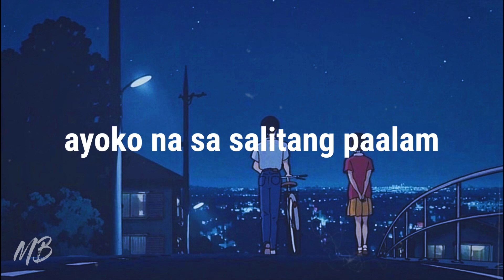AYOKO NA SA SALITANG PAALAM | SPOKEN WORD POETRY | MERCY BLESS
Hi guys... Thank you for visiting my YOUTUBE.
You are all God's Blessing to me.. I LOVE YOU AND GOD BLESS ALWAYS muaahh :)

ayaw ko ng muling
maramadaman ang sakit
pagod na akong
maramdaman ito ng
pulit-ulit

mga luhang
magdmag na umaagos
pusong nakagapos
sa sakit na di matapos tapos

walalang tatakbuhan
na pahinga
mga unan lang
ang kasama

ayoko na
ayoko ng maulit pa

na ako yung uuwing tanga
sa pag-ibig
talunan at walang
kalaban laban
iiwanan at pinabayaan

naaksayang halaga
na nakalimutan
dahil minsang
naging tanga

di na,
di na muulit pa

sana , wala ng paalam
na maririnig
sana pag-ibig
naman ng mananaig

ngayong hawak mo
ang aking kamay
di na sana umabot
sa paghihiwalay

mga pangako mo
ay kakapitan
huwag mo sanang
bibitawan
lahat ay isa kakatuparan
hanggang dulo
sana ako’y iyong ipaglalaban

mga yakap mong
mahigpit di na sana
mapalitan ng pait
ayoko ko na ng sakit
at pag-ibig na pilit

pakiusap
huwag mo akong ihatid
sa dulo
hanggat lumalaban
pa ako

kung mapapagod ka
andito lang ako
huwag mo lang
iwan ang ako

lahat ay gagawin
manatili kalang
espasyo ay pupunuin
di lang maging kulang

huwag mo akong
iwan ng mag-isa
dahil ayo ko na

ayoko ng balikan
ang sakit ng nakaraan
ayoko ko ng
umiyak na karamay
ang unan

magmumukhang talunan
sa pag-ibig na pinaglaban
pulit ulit na masasaktan
sa sariling isipan
pakiusap
huwag na huwag mo
akong susukuan

takot ako sa
salitang paalam
dahil paulit ulit nalang

kaya
sana ito na ang huli
wala na sanang mali

buo ang puso ko
na minamahal ka
buo ako
nung natagpuan ka
at buong buo na
tinanggap kita

ganon din sana
ako sayo
iingatan at papahalagahan
ang pusong
sumubok na magmahal muli

ipapadama
na mahalaga
ipapaalala na
pwede pang
maging masaya

papalitan ang takot
ng saya
at iibigin ng sobra

pasensya na
kung ang dami kong hinihiling

ayoko lang kasi ulit masaktan
at pagod na akong marinig ang
salitang paalam

Spotify: in God's perfect time, my songs, podcast and hugots will be on spotify.

FAQs:
Q. How old are you?
22

I use a Canon M50

Maono AU-PM422

I use Filmora 9 pro + Kinemaster pro + Adobe Premiere Pro
it depends on the video that i need to edit..

di ko nga rin alam haha